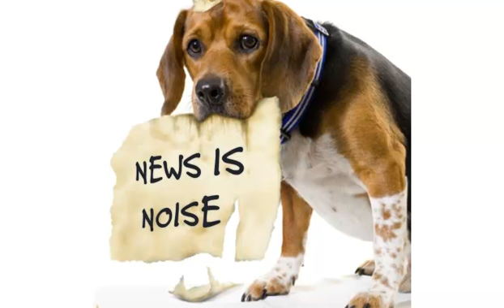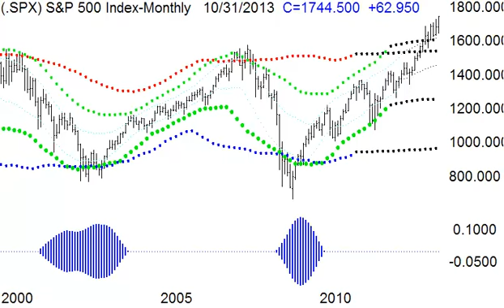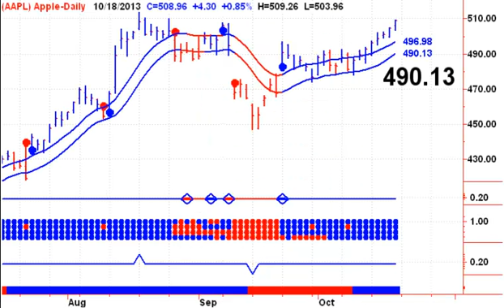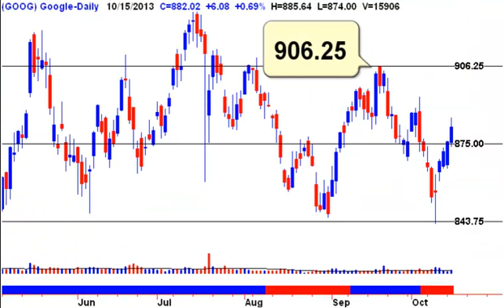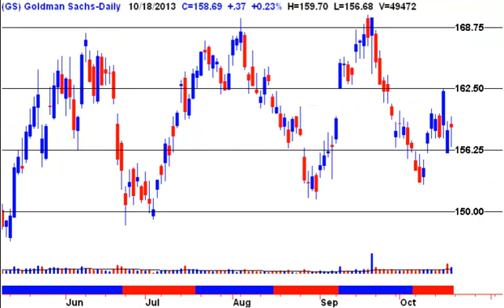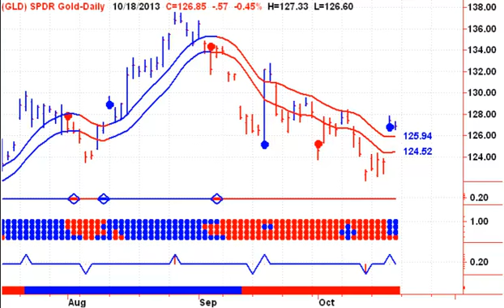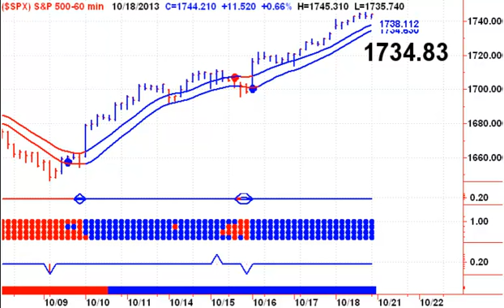Market Top SPX 1750?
Welcome to my Free Daily Stock Market Timing Signals Newsletter - Start your trading day off on the right foot, with Stephen Whiteside's Stock Market Trading Television. This free daily video newsletter focuses on the major Indexes and ETF's, as well as the US Dollar, Crude Oil, Natural Gas, Precious Metals including Gold and Silver.